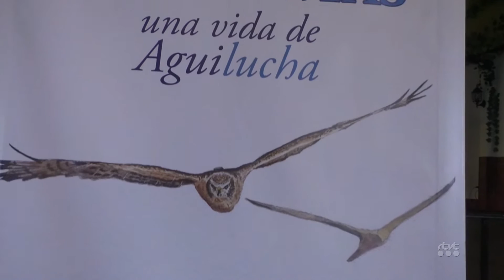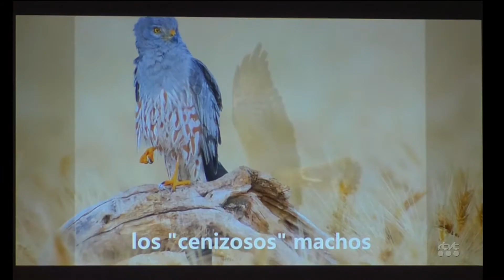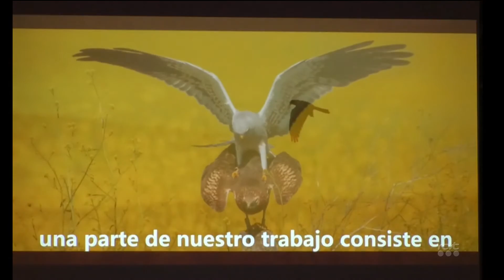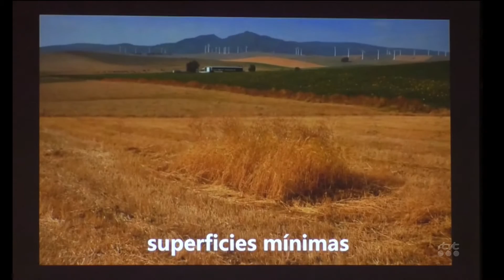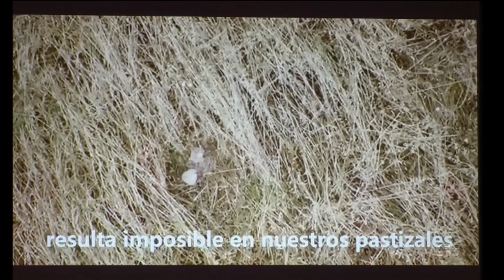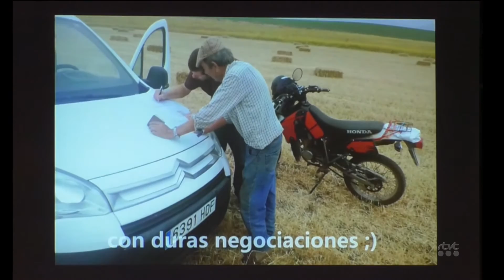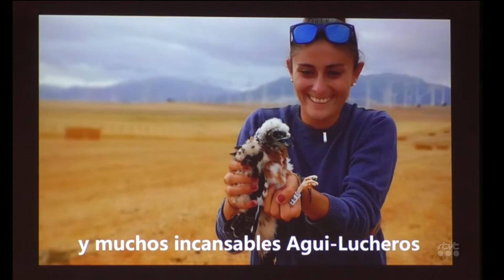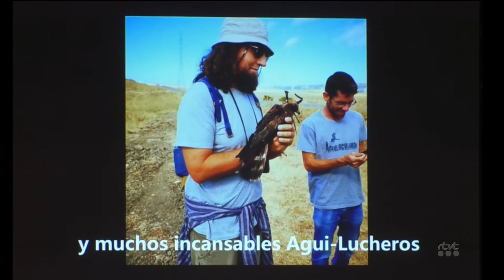PGM LA NOCHE DEL AGUILUCHO